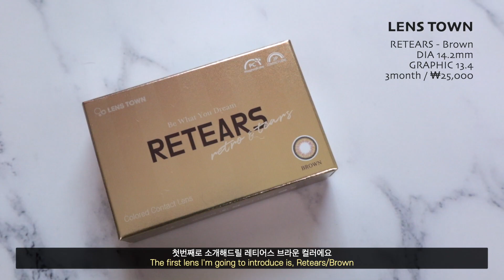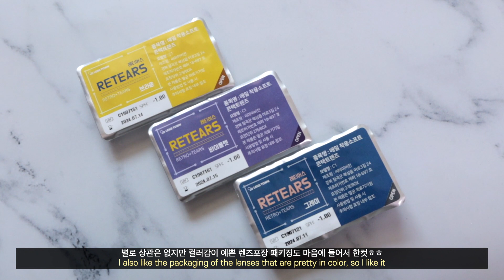[SUBS]자연스러운 셀카필터 컬러렌즈추천/레트로무드 SelfieLens/렌즈타운 학생렌즈추천/5NING 오닝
♥️더보기 클릭 해주세요/Please Click More♥️

Product)

LENSTOWN

레티어스
RETEARS - Brown
G.D 13.4mm / B.C 8.7
3month / ₩25,000

RETEARS - Violet
3month / ₩25,000

RETEARS - Gray
3month / ₩25,000

BGM)